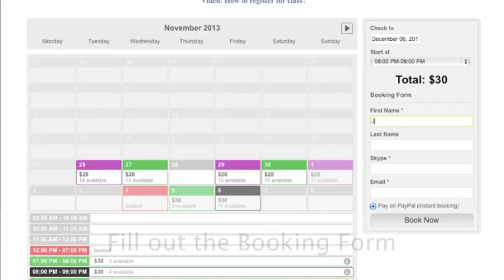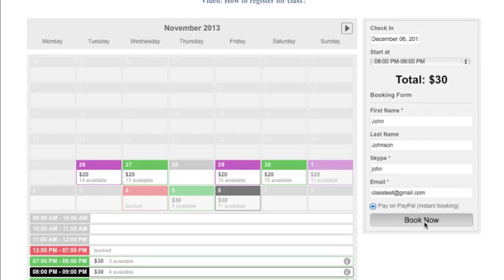Instruction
How to register for class